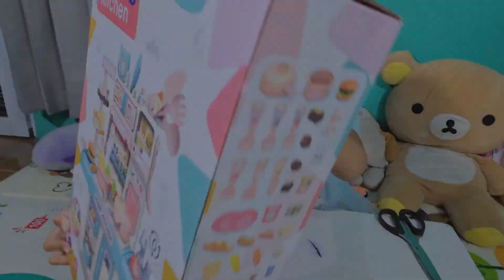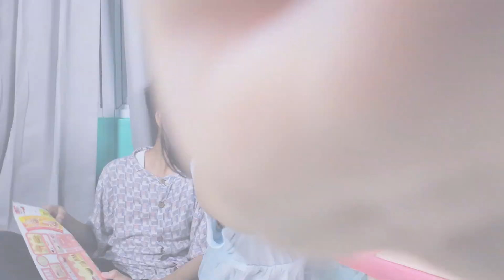Unboxing Mainan Baru | Gak sabar bukaknya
Horeeee paket hadiah dari mama dan papa sudah datang, yuk kita unboxing sama-sama. kira-kira isinya apa ya?